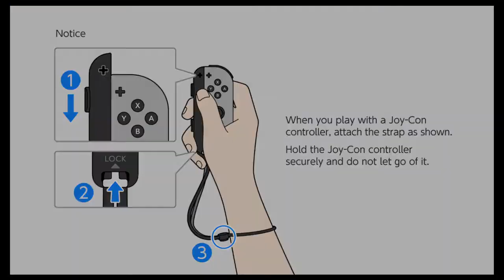How To Catch Mewtwo - Pokemon Let's Go Walkthrough - Gameplay Nintendo Switch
Before you can even catch Mewtwo you have to make sure that you have done the pokemon league. After you want to head to Cerulean City and head for the cave in the Upper left corner.

Can’t believe it took me 2 tries lmao that’s why you save first.